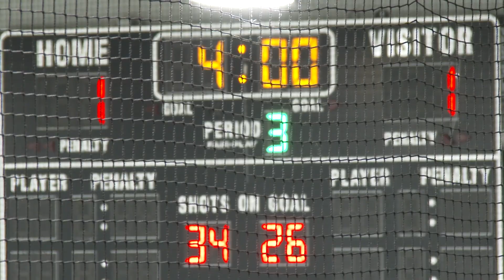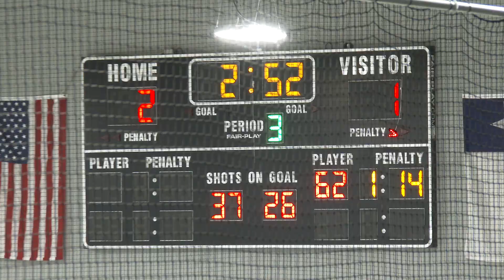Carshield U16 AAA Top Plays on 2/14/21 vs. Indy Fuel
Carshield U16 AAA Top Plays on 2/14/21 vs. Indy Fuel.  Carshield won 2-1 in overtime of playoff quarter-finals.